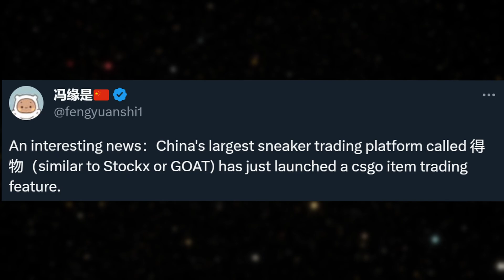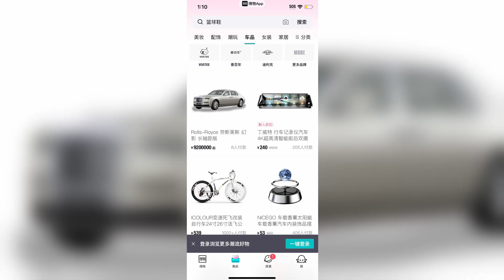CSGO skins just messed up bad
"i just made 10x from this"